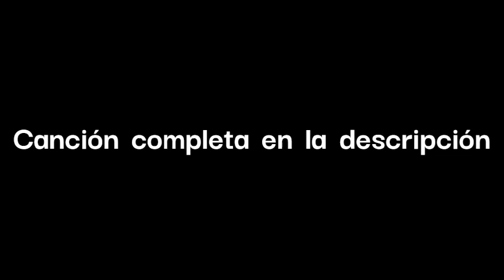La mejor canción de Mikecrack (Remix)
hola.